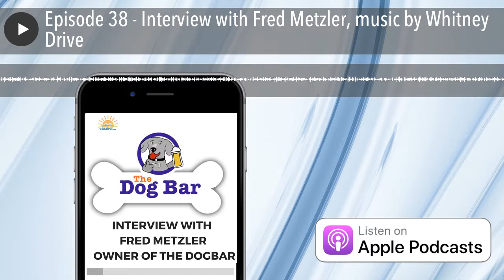Episode 38 - Interview with Fred Metzler, music by Whitney Drive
Hear is straight from the dog's mouth!  In this episode of Great Things Tampa Bay, I interview Fred Metzler, the owner of Dog Bar who I spoke about in depth and featured in Episode 21.

Also featuring music by Whitney Drive